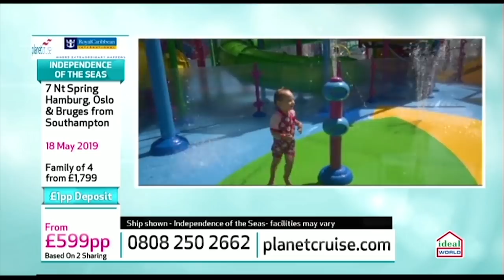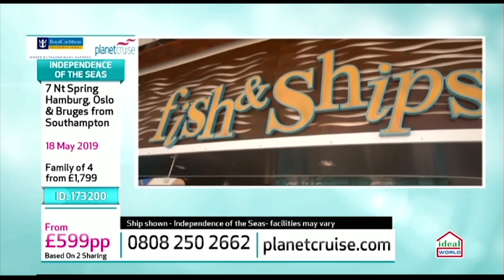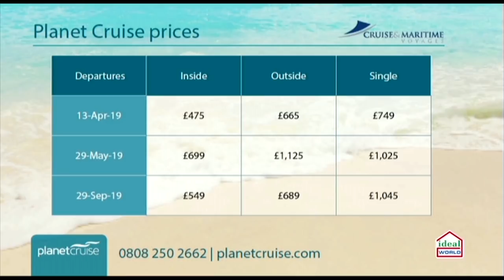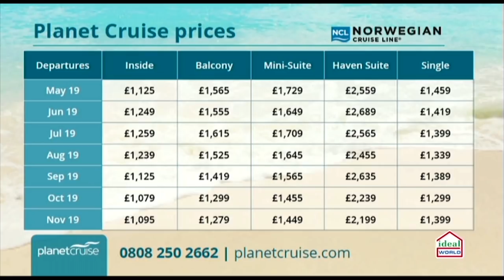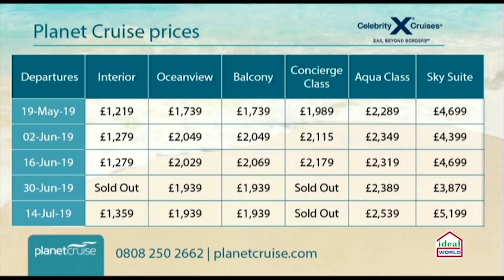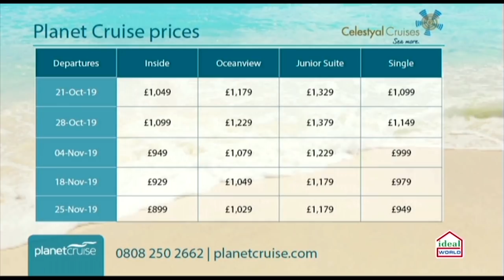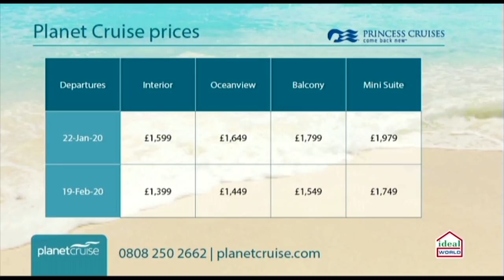Planet Cruise TV 27/11/2018 | Royal Caribbean, NCL, Celebrity and Princess Cruises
This week Royal Caribbean, NCL, Celebrity, Princess Cruises, Cruise and Maritime and Celestyal Cruises share some of their best deals exclusively on the Planet Cruise TV show!

Sky -  654
Virgin - 747
Freeview - 22
FreeSat - 812

Don't miss the Planet Cruise TV Show on Ideal World every Tuesday at 8pm. See below some of the incredible deals starting at just £475pp!

Royal Caribbean – Independence of the Seas 7 Night Spring Hamburg Cruise - 05:00

Norwegian Cruise Line – Norwegian Epic 7 Night Western Mediterranean Cruise - 23:25

Celestyal Cruises – Celestyal Crystal 7 night ALL INCLUSIVE Aegean Cruise - 43:17